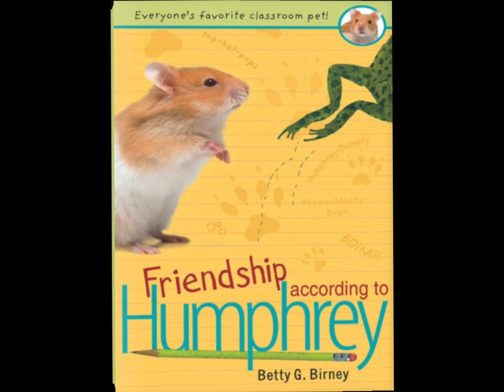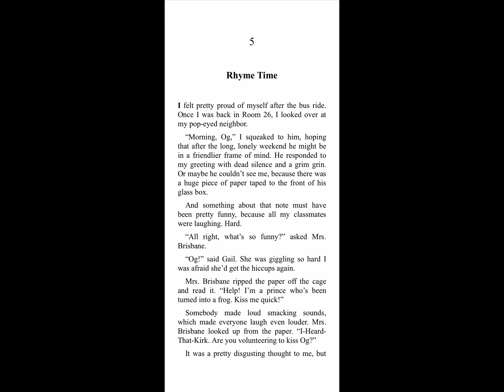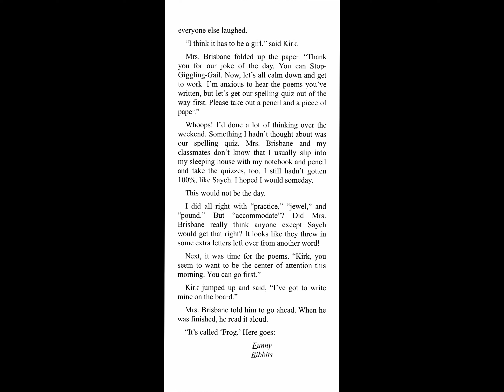Kids Book Read Aloud: Friendship According to Humphrey Chapter 5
Friendship According to Humphrey Chapter 5
By Betty G Birney